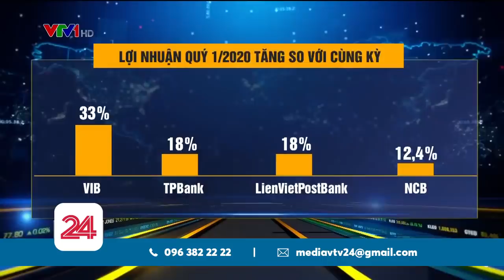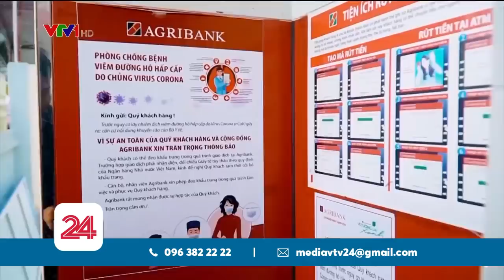Nguy cơ nợ xấu gia tăng trong ngành ngân hàng | VTV24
2 nhóm ngân hàng và bất động sản vốn chiếm phân nửa vốn hóa thị trường vẫn duy trì được sức tăng. Tuy nhiên bản thân 2 trụ cột cũng đang có những vấn đề nhất định.